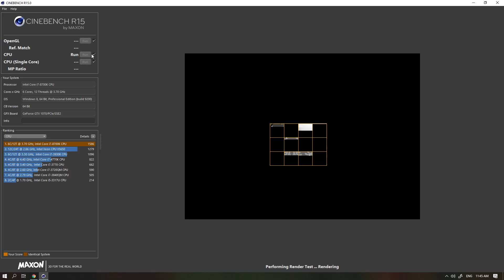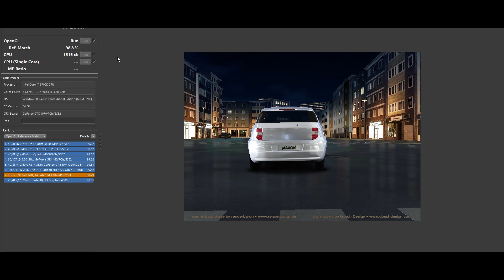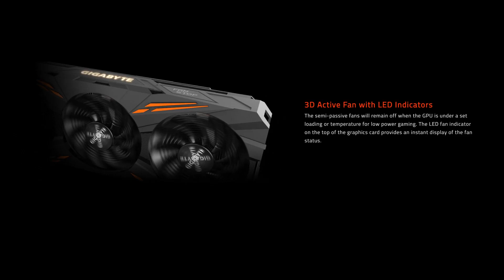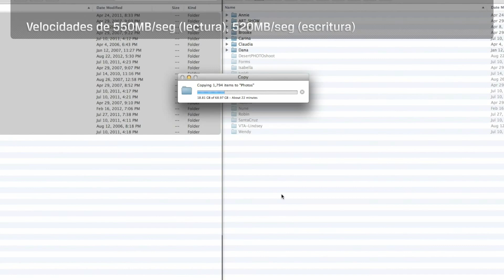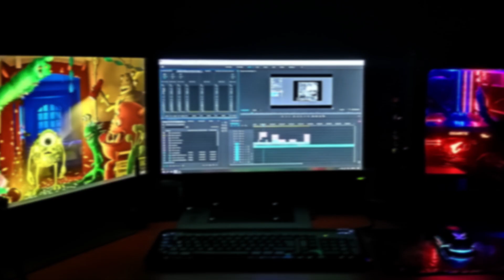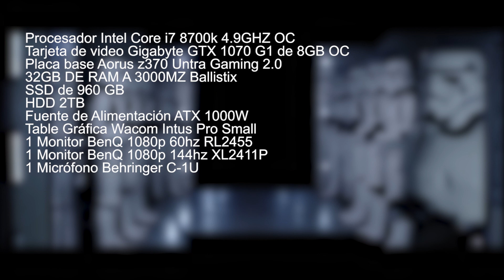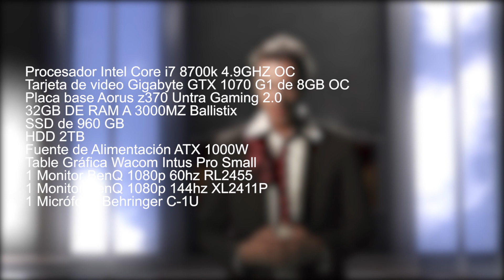WORKSTATION para Edición de Video CG & VFX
En este video les mostrare la Workstation  para  Composición y 3D que utilizamos en fusionlearningfx , esta computadora esta pensada para trabajos pesados como edición profesional de video, composición digital de video. simulación 3D, etc
IMPORTARTE , esta computadora tiene  2 años desde que fue armada

Procesador Intel Core i7 8700K 4.9Ghz OC
Tarjeta de Video Gigabyte GTX 1070 G1 de 8GB OC
32GB de Ram a 3000mhz Ballistix CL16
Placa Base Aorus  z370 Ultra Gaming 2.0
Fuente de Alimentación ATX 1000W
1 Unidad WD_Black SN750 500GB M2 - Almacenamiento Principal
1 Unidad SSD Kingston 960GB  - Almacenamiento Secundario
1 Disco HDD 2TB - Almacenamiento Secundario
1 Disco HDD 1TB - Almacenamiento Secundario
1Tableta Gráfica Wacom Intus Pro Small
1Monitor Benq RL2455 60hz
1Monitor Benq XL2411P 144hz
1Micrófono Behringer C-1U